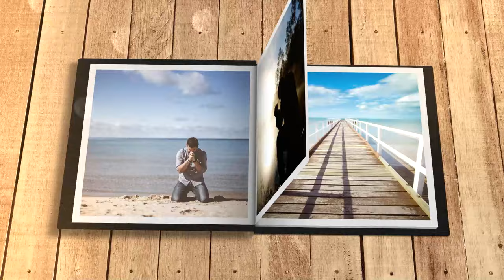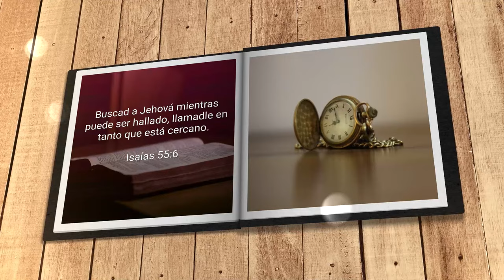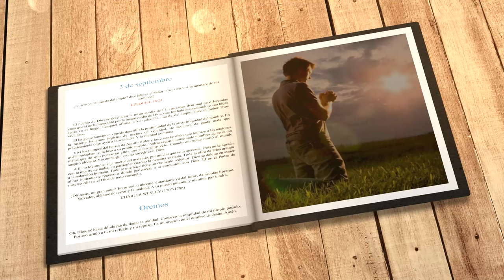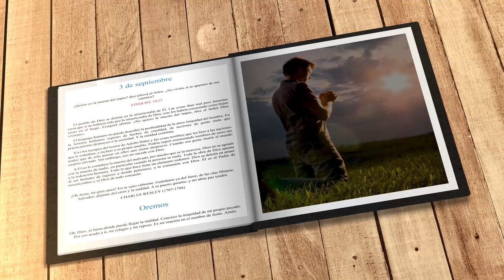Mi búsqueda diaria (3 de septiembre)